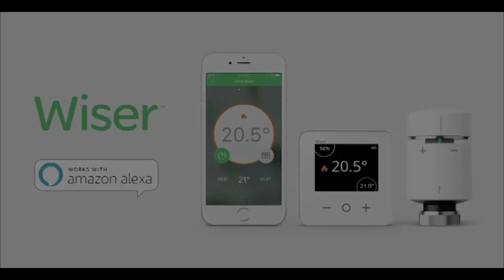Chiefs TV: Tom O'Flaherty - Player of the Month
Tom O'Flaherty chats to Chiefs TV after being named the Gallagher Premiership's Player of the Month for November 2019